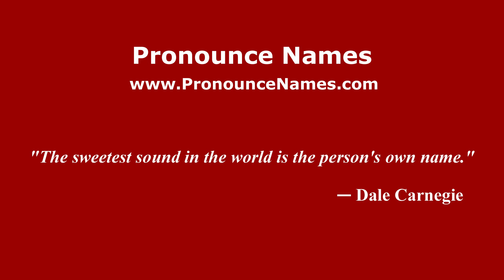How to pronounce Bedstone (English/UK) - PronounceNames.com